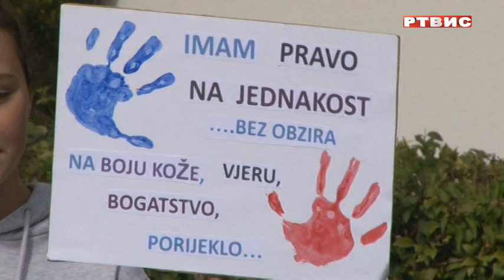POSAĐENO DRVO PRIJATELJSTVA OSNOVNIH ŠKOLA "PALE" I "MEHMEDALIJA MAK DIZDAR" IZ SARAJEVA, RTVIS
POSAĐENO DRVO PRIJATELJSTVA OSNOVNIH ŠKOLA "PALE" I "MEHMEDALIJA MAK DIZDAR" IZ SARAJEVA, prilog RTVIS, 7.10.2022.